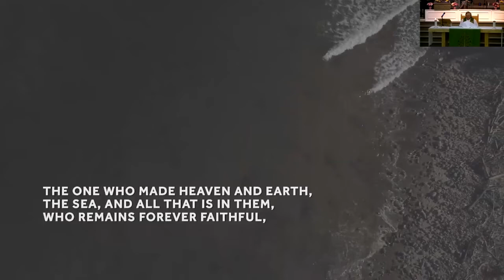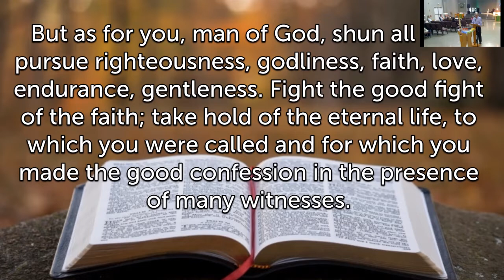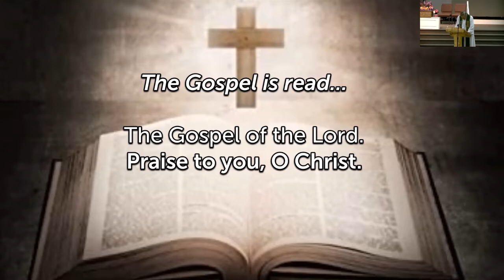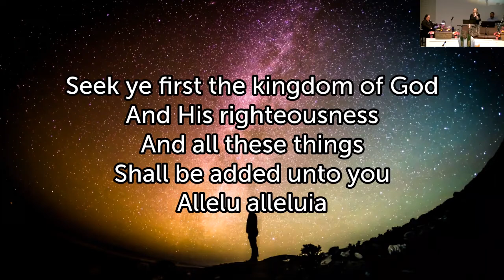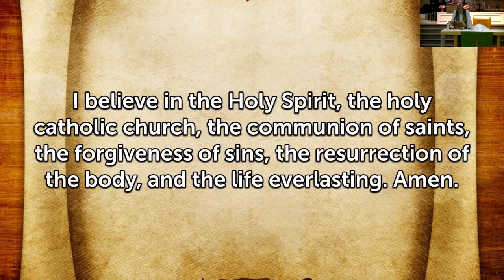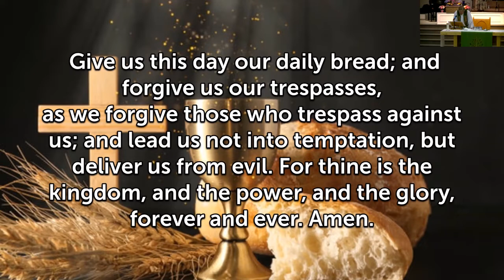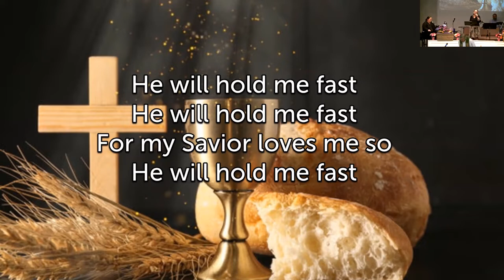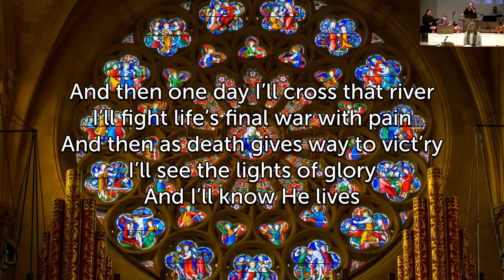Our Savior Lutheran Church Edmonton Sunday Worship September 25, 2022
Online Worship for the Sixteenth Sunday after Pentacost.